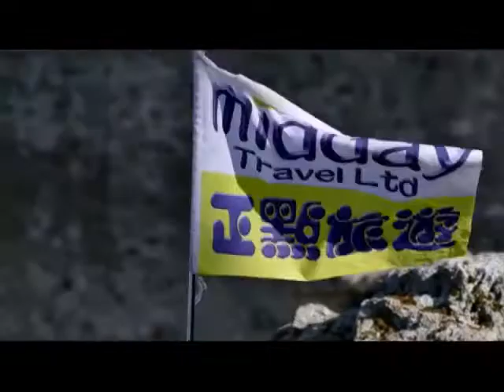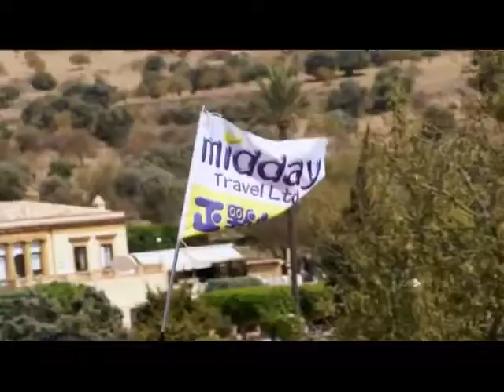遊輪旅遊最正點5月18日第12集~936视讯 WTV节目官网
第12集的《遊輪旅遊最正點》節目中， 正點旅遊 Evelyn 和 Jeffrey將繼續介紹MSC 地中海遊輪公司的的西地中海行程中各個停靠港口景點的精彩影片與照片，同時，在節目的最後，為這連續四集的MSC 地中海遊輪節目做個總結。